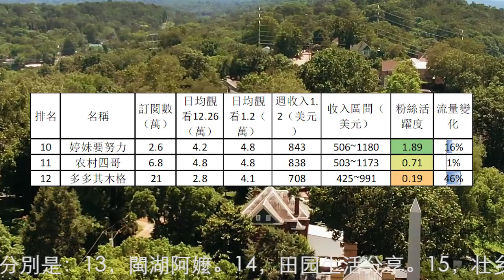1到12名鄉村生活頻道收入排行2023.1.2-1.8，滇西小哥，李子柒，龙梅梅，二米炊烟，玉林阿婆，乡野丫头，酒鬼小莉，野小妹，杨翠花，婷妹要努力，农村四哥，多多其木格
1到12名鄉村生活頻道收入排行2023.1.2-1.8，滇西小哥，李子柒，龙梅梅，二米炊烟，玉林阿婆，乡野丫头，酒鬼小莉，野小妹，杨翠花，婷妹要努力，农村四哥，多多其木格
第13名到第30名分別是：13，閩湖阿嬤。14，田园生活分享。15，壮乡小莫。16，兴凯湖莹莹。17，鄂东老男孩。18，小六视野。19，胖子视界。20，爱吃波客。21，青妹妹。22，小城桔子。23，华农兄弟。24，乡村大姐。25，农村小英子。26，湘妹洋子。27，桥头小何。28，Crazy Pig。29，萍哥。30，小阳响当当。
30個鄉村生活頻道1月2日-8日總流量比上週上升5.8%。